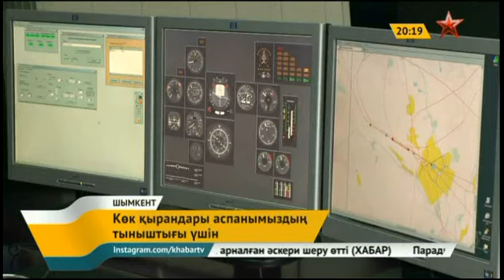ОҚО-да бейбіт ұрпаққа бақытты өмір сыйлаған батырларға тағзым жасалды